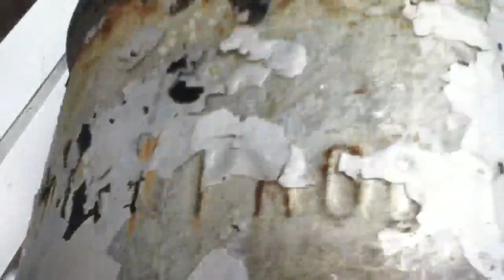Old Metal Dairy Milk Can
Closeup View: Old 10 Gallon Metal Dairy Milk Can With Cap.